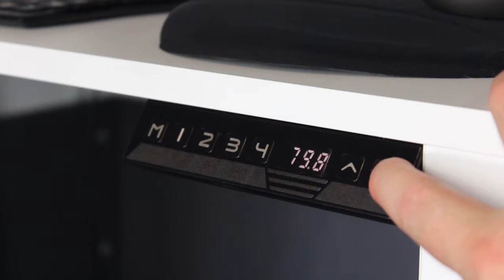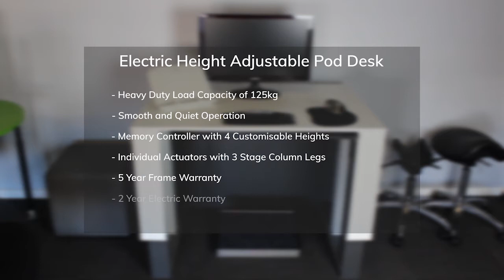Pod Desk Demo - WA Library Supplies Perth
A demo of the Adjustable Electric Pod Desk supplied by WA Library Supplies.

Sit or Stand: Electric lift for easy adjustment with a programmable memory so you can pre-set your preferred heights.

Heavy Duty Load Capacity 125kg
Smooth and Quiet Travel Speed
Individual Actuators with 3 Stage Column Legs
4 Programmable Memory Controller
2 Year Electric Warranty
5 Year Frame Warranty